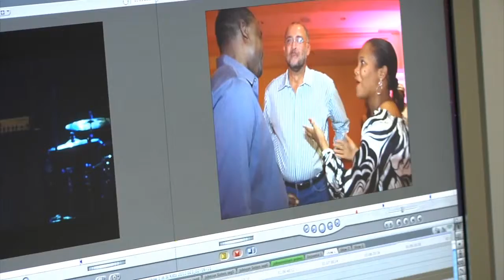How He Built It: Founder of Caribbean Media Company Tempo Ne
How He Built It: Founder of Caribbean Media Company Tempo Networks